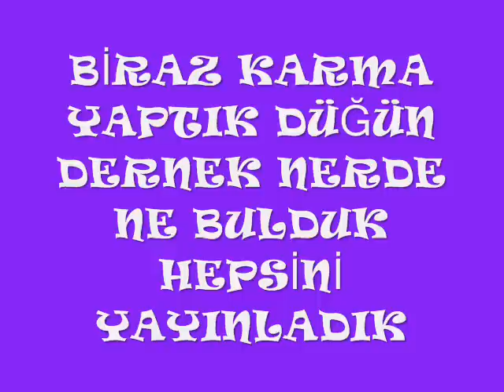GERCE KÖYÜ RESİM ŞÖLENİ CEMAL ÖZBUCAK